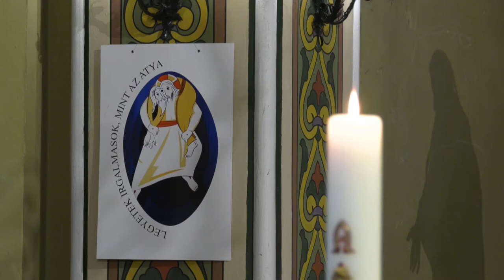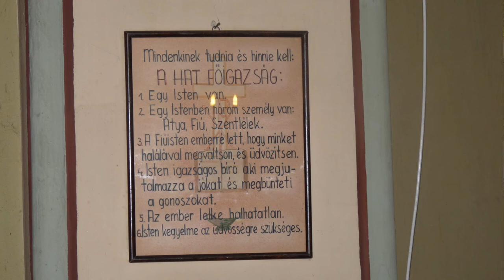Római Katolikus szentmise 2021.05.16.